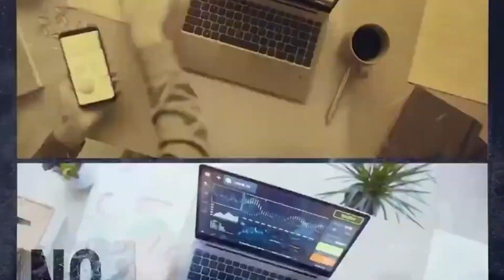Les Français : MOTIVÉS ou PARESSEUX ?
Qui sommes-nous ?
Julie & Vincent, co-gérants de Closer Evolution, couple et parents de deux petits Loulou 🍼.
Nous avons eu une première partie de carrière dans l’Hôtellerie-Restauration et ça a duré pendant quasiment 10 ans !
Mais par manque de sens, manque de reconnaissance, manque d’argent et manque de liberté, nous avons tout quitté pour se reconvertir dans le CLOSING & le SETTING.
Après plusieurs années de pratique, nous avons créé notre école de vente qui propose des accompagnements en ligne et  nous accompagnons les particuliers, les entrepreneurs et les entreprises à augmenter leurs compétences grâce aux techniques de ventes modernes.

Linkedin : Julie Lepage / Vincent Motsch